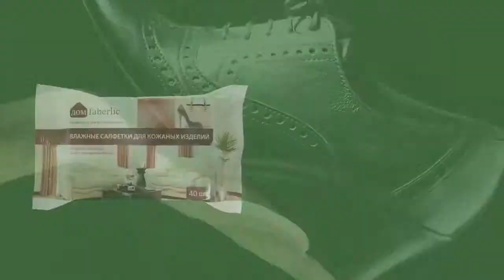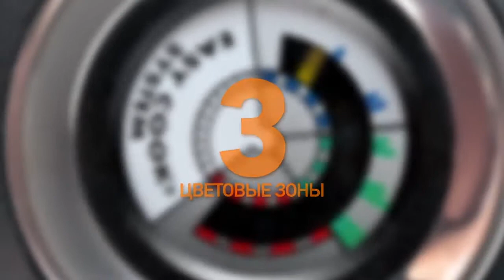Новинки Каталога Faberlic 05 (2013)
Весна открывает свои объятия, дарит радость пробуждения и новых идей! Визажисты всего мира вновь признали естественный макияж трендом сезона. Красота от природы привлекает восхищенные взгляды и заставляет оборачиваться вам в след!

Растительные формулы, модные цвета -- вот девиз этой весны! Представляем восхитительно легкие, весенние новинки декоративной косметики Flora и «Жар-птица». Будьте в центре внимания!

Специально для консультантов объединенной компании Faberlic, создан уникальный пошаговый видео курс, который увеличит Вашу эффективность в МЛМ бизнесе в 10-ки раз.
Это 4 часа видео для Вашего реактивного старта в Сетевом Маркетинге.
Получите свой Бесплатный видеокурс "Сдвинься с мертвой точки и начни действовать"